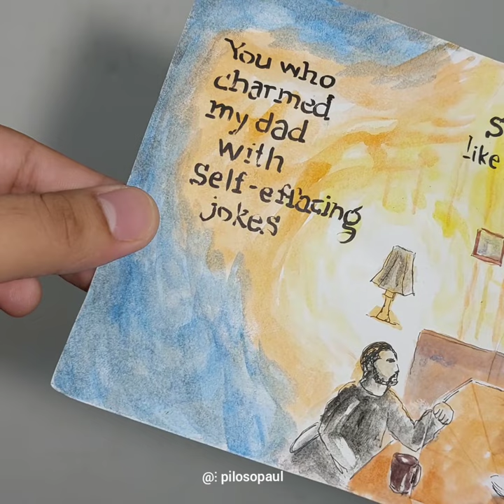All Too Well by Taylor Swift (Page 16 of 22)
You who charmed my dad with self-effacing jokes
Sipping coffee like you're on a late-night show
But then he watched me watch the front door all night, willing you to come
And he said, "It's supposed to be fun turning twenty-one"